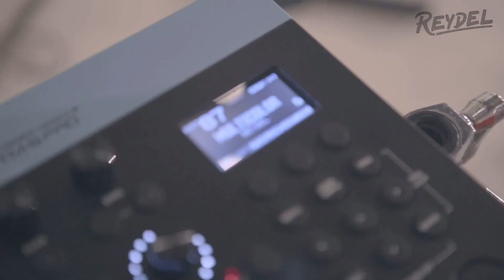REYDEL - MULTICOLOR (Billboard LiveStream)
Reydel junto a su banda en el Festival Online de Billboard - 9 de Julio 2020